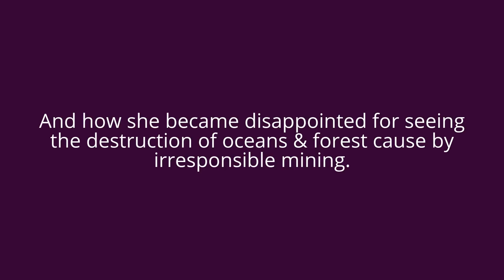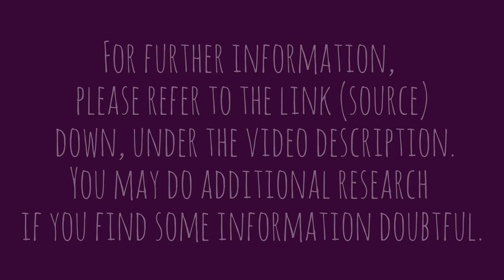DENR shows how irresponsible mining destroys the Philippines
War against illegal mining started since
Environmentalist Sec. Gina Lopez handled the
Department of Environment
and Natural Resources (DENR).
watch and share
source: